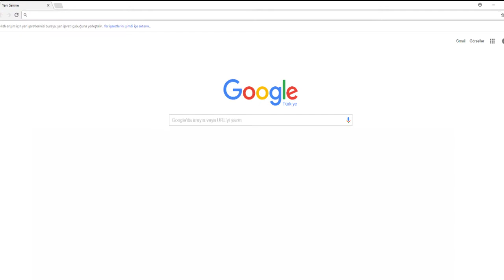Beşir Derneği'ne Yaptığım Kurban Bağışımı Nasıl Takip Ederim ? - Kurban 2020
Beşir Derneği'ne bağışladığınız vacip, sünnet, adak, akika, şükür ve nafile kurban bağışlarınızı anlık olarak takip edebileceğiniz sistemimizi anlattığımız videomuz yayında.

Detaylı Bilgi ve Kurban Bağışı İçin;